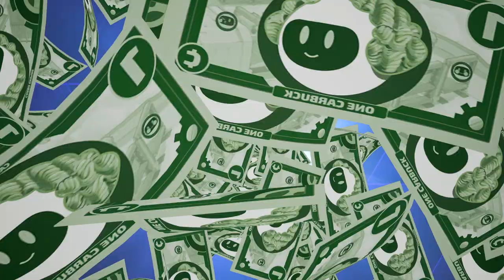Dash Dash BIG UPDATE 3.0 - The Ultimate VR Racing Game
As always, there is a Redeem code hidden in our video ;)

Key New features 😍
2 New tracks
8 Player Matchmaking
New weapon
New singleplayer campaigns
Revamped User Interface
New Tutorials
New motion sickness onboarding
New Virtual Steering (coming next week)
New game difficulty (coming soon)

Drive, Shoot & Drift like NEVER before. Dash Dash is a cross-platform VR kart racing game equipped with immersive full-hand driving and weapon controls. Lose yourself in hundreds of hours of gameplay. Including a fascinating story mode, exhilarating online tournaments, more than a trillion customization combinations, and hundreds of achievements for the trophy hunters out there!

Key features 😎
Cross Buy for Rift & Quest
Race up to 8 friends
Offline Story mode
Over 100 hours of Gameplay, Quests & Achievements
All original & unique tracks
Cross-platform play
Cloud save
Regular online tournaments

Extras ✨
Motion sickness prevention options
Onboarding class for new VR racer
Game for everyone with Casual & Hardcore racing modes
Social with meme, stickers, voice chat & dance moves
Customize every detail from your outfit down to the rim of your car

Coming soon 🤩
More Maps
More Weapons
More online Tournaments

PSVR - Coming soon!